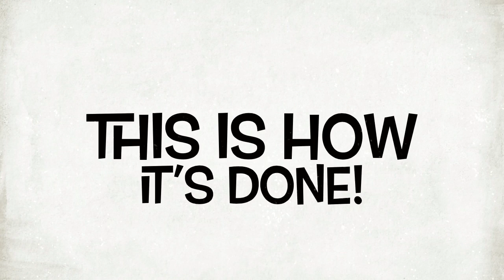GreenMoxie Recycling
Recycling waste into a new product , a replacement for a Steel Star picket . Recycling at the local source preventing the waste from landfill , ocean floatation sea of plastic and exporting  waste .